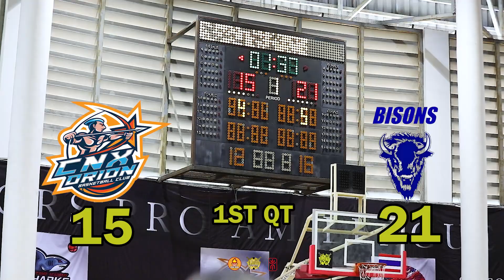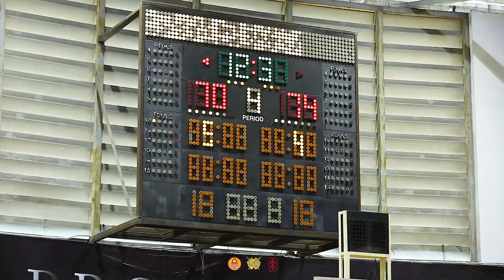CNX Orion🇹🇭 vs Korea Bisons🇰🇷 Warriors league 2024 Week3/7 Highlights